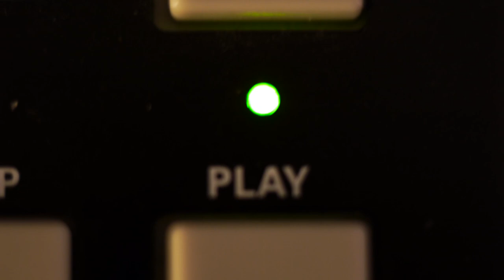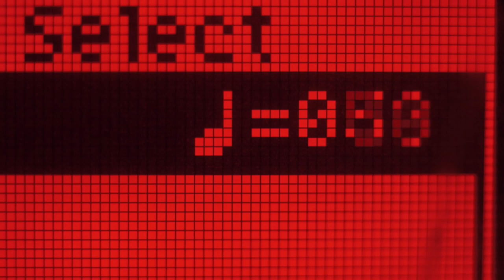SATORI - NEVER ENDS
Segundo videoclip de Satori, duo formado por Kaarma y Azido The Black Cat. Esta vez en forma de tema instrumental, extraído de su inminente trabajo "DIGITAL HEROES: OPUS I". El video formará parte de una trilogia, la cual empezó con "MOVE" y terminará con un tercer video posterior a la publicación del trabajo musical. El tiempo es una magnitud física que permite ordenar la secuencia de los sucesos, estableciendo un pasado, un presente y un futuro. La secuencia temporal es por tanto intangible, un invento humano para justificar su existencia y por consiguiente infinita, nunca termina.

Second videoclip by Satori, this time with an instrumental track from the upcoming album "DIGITAL HEROES: OPUS I". This one, wil be part of the trilogy started with "MOVE", finishing it with the third and final video from the same album. Time is the indefinite continued progress of existence and events in the past, present, and future, regarded as a whole. This progress, an invention of the human race, never ends.